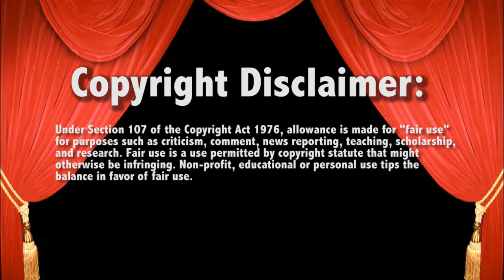WWE Raw 9/21/15 New Day & Rusev vs Dudleys & Dolph